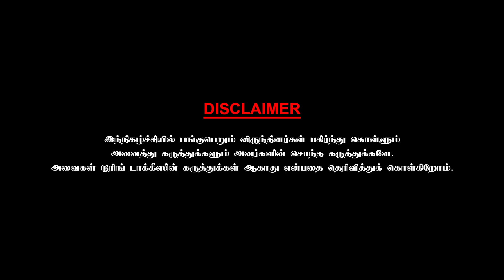மணிரத்தினம் நடித்துக் காட்ட மாட்டார்-CHAI WITH CHITHRA with Actor & Director Stanley Part 4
என்னை நடிகன் ஆக்கிய சத்யராஜ்- எஸ்.எஸ்.ஸ்டான்லி